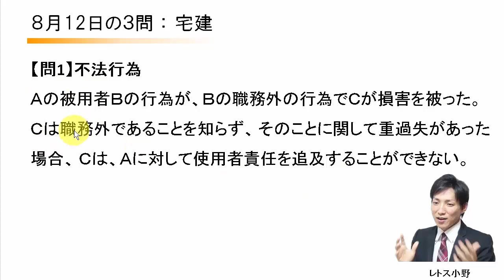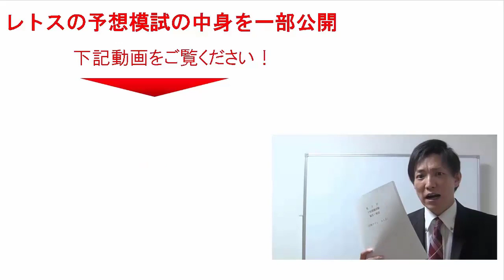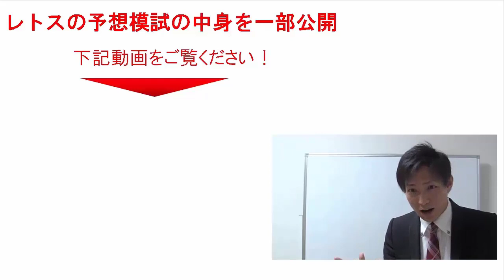【宅建過去問】8月12日の３問【レトス小野】宅建過去問解説